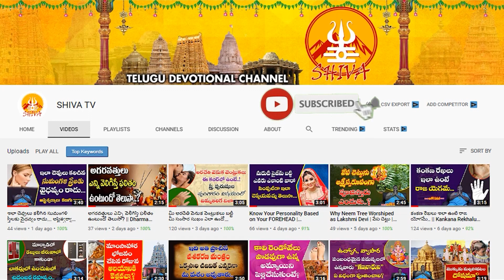మీన రాశి జూలై 2023 రాశి ఫలితాలు | Meena rasi phalithalu July 2023 | meena Rashi | Pisces horoscope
మీన రాశి జూలై 2023 రాశి ఫలితాలు | Meena rasi phalithalu July 2023 | meena Rashi | Pisces horoscope-Shiva Channel